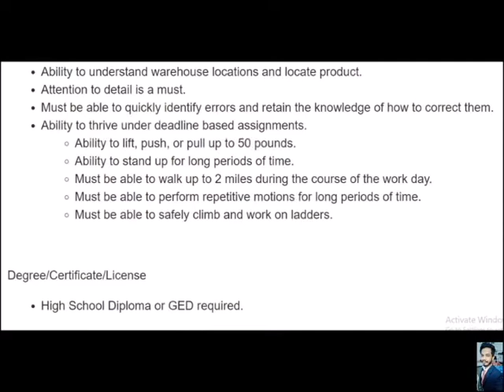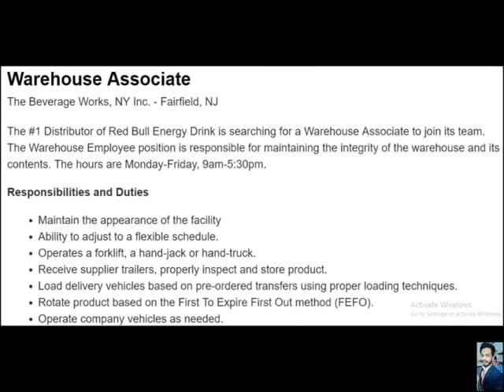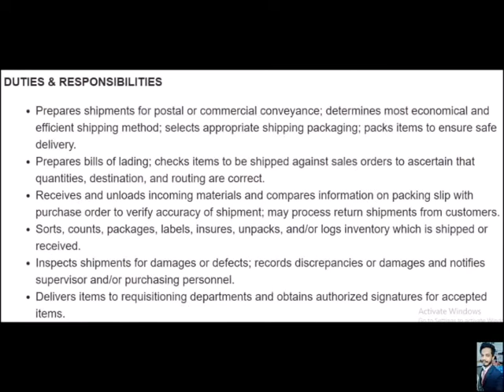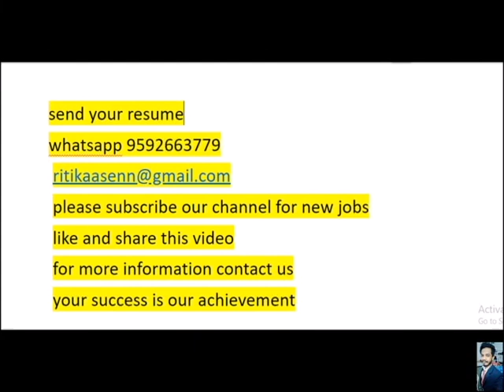8th pass Hiring Now // Salary 30,000 RS -80,000 RS // jobs in Russia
jobs in russia,
jobs in russian,
jobs in russia for english speakers,
jobs in russia for indian freshers,
jobs in russia for pakistani,
jobs in russia for indian graduate,
jobs in russia with free visa,
jobs in russia for nepalese,
jobs in russia for indians,
mechanical engineering jobs in russia,
hotel jobs in russia,
it jobs in russia,
it jobs in russia for indian,
steve jobs russian roulette,
steve jobs russian,
russian jobs for indian,
russian jobs,
russian part time jobs,
russian language jobs,
russian hotel jobs,
russian roulette jobs,
russian paint jobs pack,
part time jobs in russia,
student jobs in russia